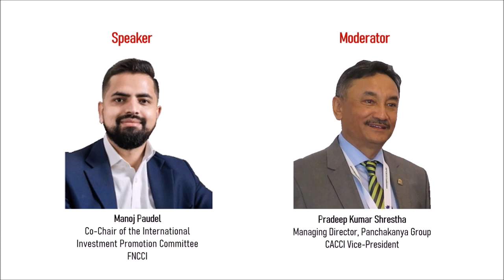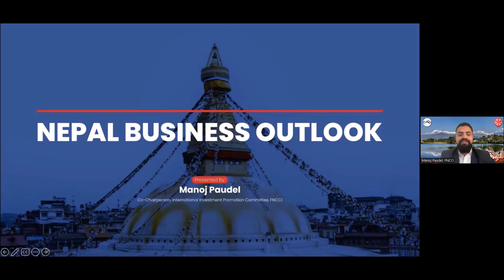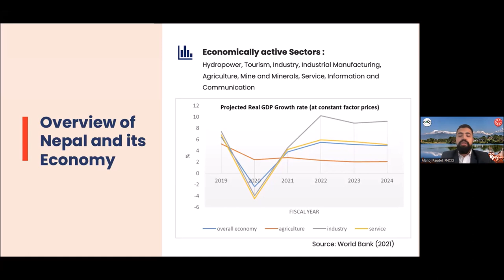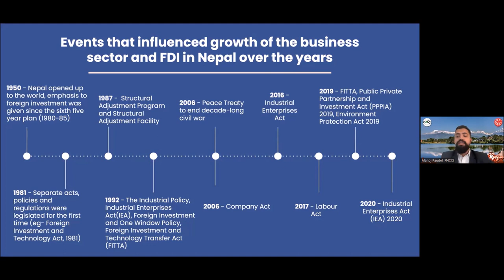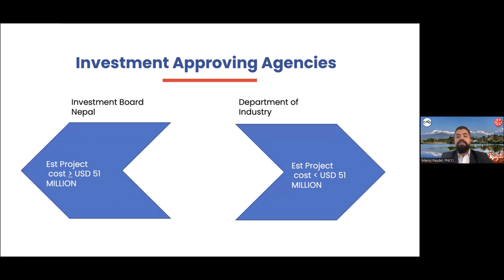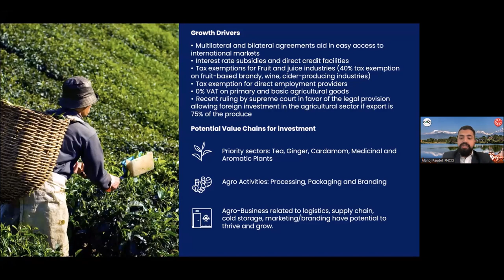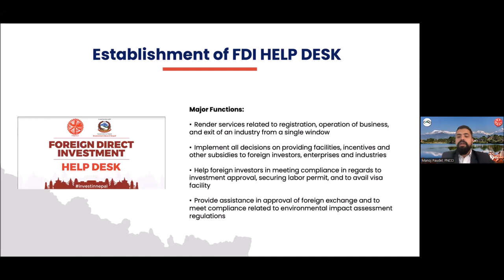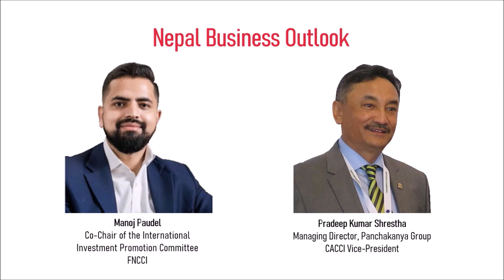Nepal Business Outlook webinar organized in association with FNCCI was held on March 24 2023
The Confederation of Asia-Pacific Chambers of Commerce and Industry (CACCI) held the webinar on Nepal Business Outlook March 24 , 2023 in association with the Federation of Nepalese Chambers of Commerce and Industry (FNCCI).

As part of the webinar series on “Discover Business Opportunities with CACCI”,  the March 24 session featured Mr. Manoj Paudel, a young entrepreneur and economist currently serving as the Co-Chair of the International Investment Promotion Committee at Federation of Nepalese Chambers of Commerce and Industry (FNCCI).

This one-hour webinar was moderated by Mr. Pradeep Kumar Shrestha, Managing Director of the Panchakanya Group, and currently Vice President of the Confederation of Asia Pacific Chamber of Commerce and Industry (CACCI).

This interesting webinar session provided valuable information to business people interested in the Nepalese economy and investors considering investments in Nepal.

The topics discussed were:

(1) Overview of Nepalese Economy.
(2) Developments in the Nepalese business environment.
(3) Investment opportunities in Nepal.

The end of the session featured an active Q&A discussion with the audience.